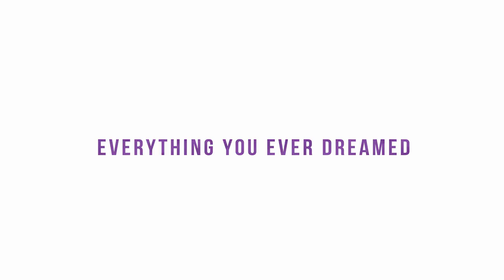Ice Cream Sundays (TRAILER)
Ice Cream Sundays (with Johnny & Friends) Week 1

Shot by: Tyler Visgilio
Edited by: John Whoriskey Jr.

© listentojohnny // John Whoriskey Jr. // Bright EYED Music Group 2018